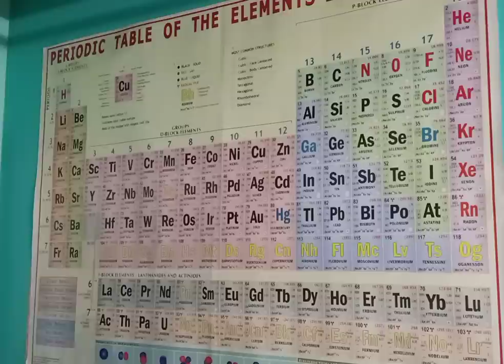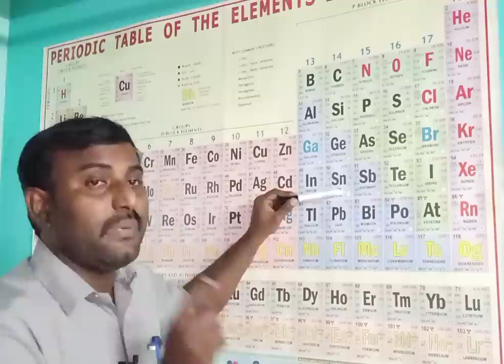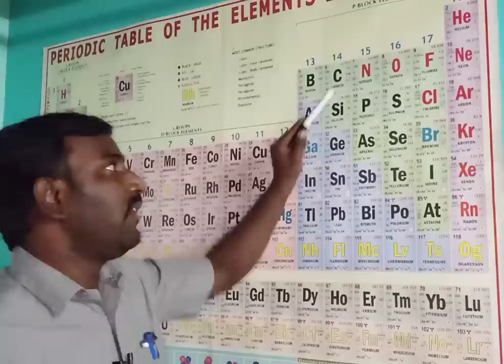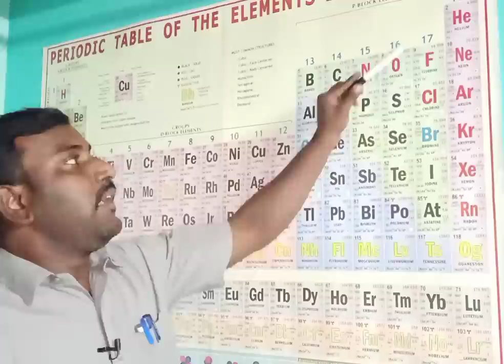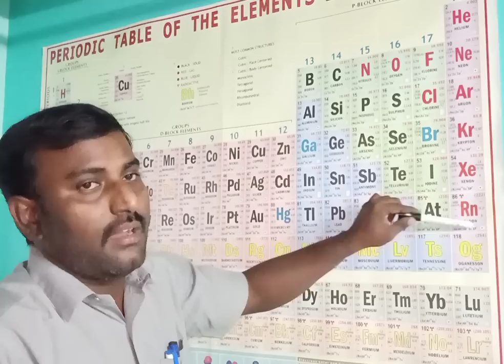easy tricks to remember periodic table in tamil|simple tricks to remember s block| p block elements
updated

s block elements tricks

d  block element tricks

easy trick find mass number

IUPAC in tamil

Part 1 (rules)

Part 2 (single bonds)

Part 3 (double bonds)

Part 4 (ALCOHOL)

Part 5 (aldehydes)

Part 6(Carboxylic acid)

Part 7 (ether)

12 chemistry

hydroxy compounds and ethers

12th chemistry important questions
55/70 marks sure

1 metallurgy

2 p block element 1

3 p block element 2

 4 tansition and inner transition elements

5 coordination chemistry

6 solid state

7 chemical kinetics

8 ionic equilibrium

9 electro chemistry

10 surface chemistry

11 hydroxy compounds and ethers

12 carbonyl compounds

13 organic nitrogen compound

14 bio molecules

11th chemistry unit 1

balancing equation oxidation number method